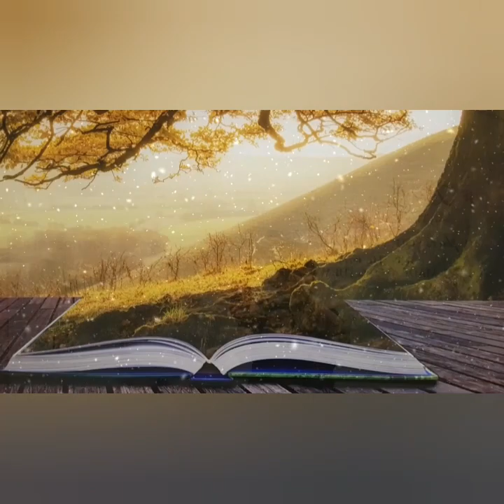Memory Support Images with Relaxing Music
A distinct cognitive process in visual imaginary has become one of the single most important memory training techniques used over the last 25 years for substantial improvements in memory performance in older people.